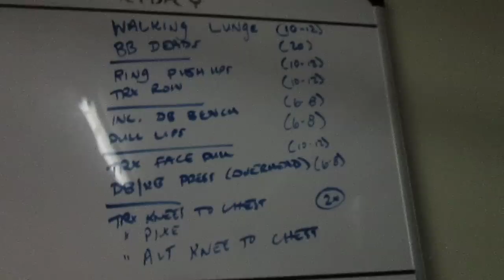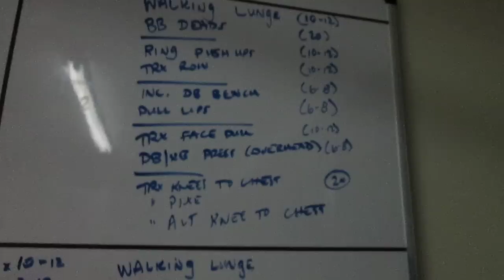Super Slow Reps for More Muscle? | HIT Training | Jersey Beast TV | Jackson, NJ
When Training for Mass, you NEED to maximize muscle fiber recruitment.